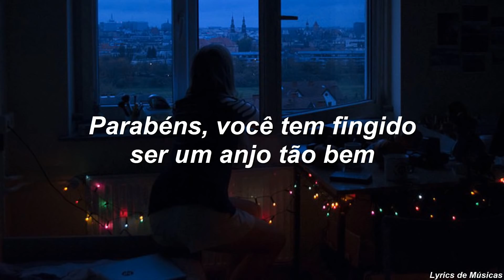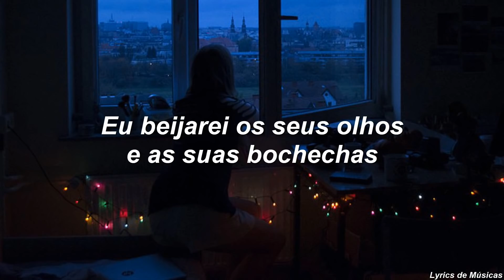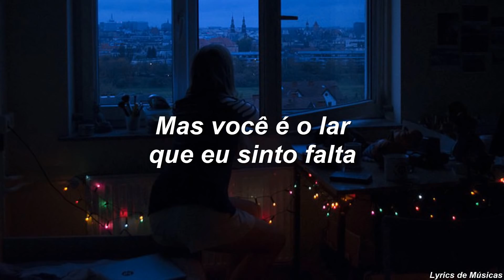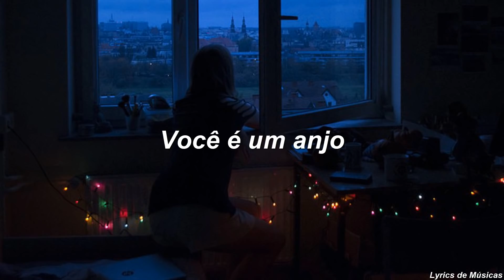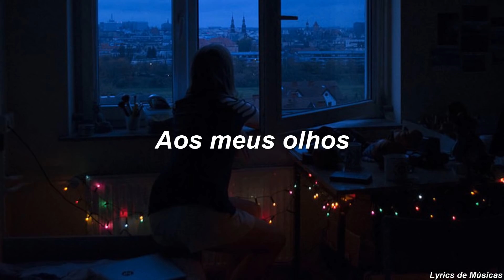FINNEAS - Angel (Tradução)